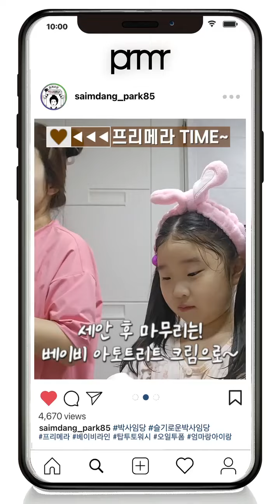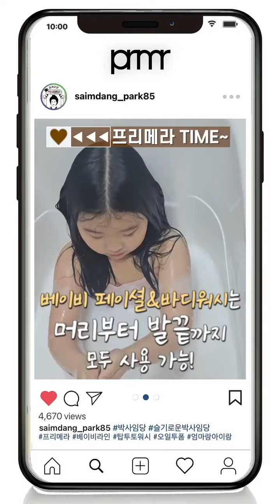[박사임당] 프리메라 베이비 페이셜 & 바디워시💙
엄마랑 아이랑👩‍👦 프리메라 클렌징 타임

엄마는 퍼펙트 오일투폼🧡
윤아는 베이비 페이셜 & 바디워시💚

베이비 페이셜 &바디워시는 머리부터 발 끝까지 모두 사용 가능 !

💙안자극 테스트 완료💙로 안심하고 사용하세요~